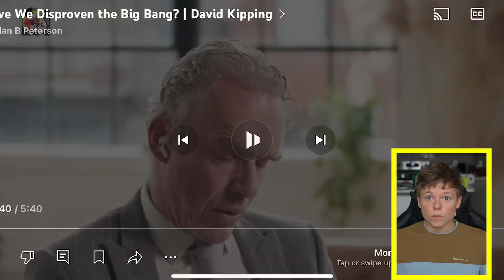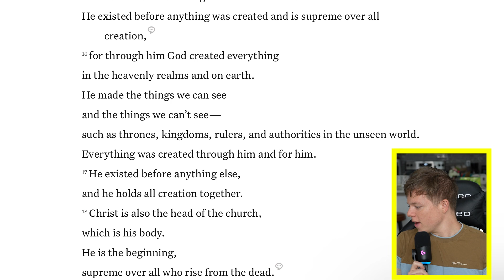This Could Debunk the Big Bang (SHOCKING)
Discover what the Bible says about the universe's creation and how it challenges modern scientific theories! Let’s explore how recent discoveries from the James Webb Space Telescope might reshape our understanding of the cosmos. Could these findings align with biblical truths? Join me on this journey as we discuss the creation of the universe, star formation, and the intriguing possibility that God created everything with divine purpose. I hope you all learn and grow through these discussions. Remember, God has a plan for your life, and understanding His creation can deepen your faith. I love you all and God bless. Jesus loves you!

CHAPTERS:
00:00 - Disproving the Big Bang Theory
00:22 - Overview of the Big Bang Theory
01:59 - Speed of Creation: God and the Universe
03:13 - Divine Creation of the Universe
05:19 - Responding to Extraordinary Claims